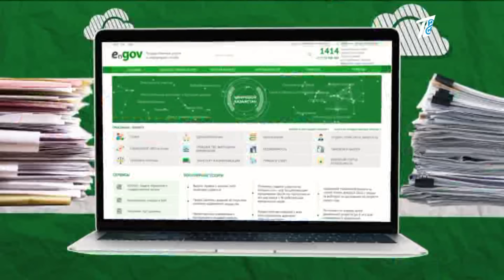73 000 ТЕҢГЕ КІМДЕРГЕ ТИЕСІЛІ?